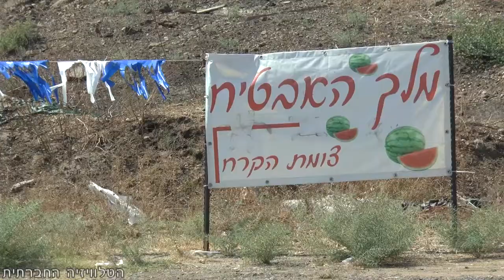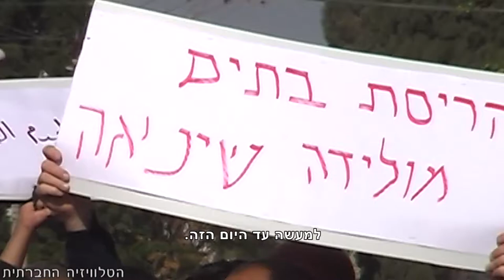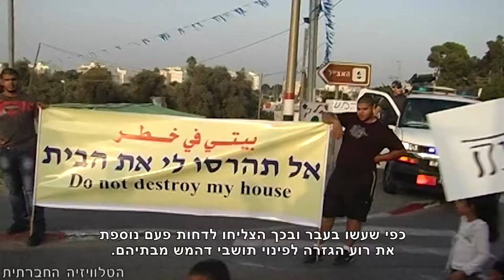דהמש - האיום ממשיך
צווי הריסה ופינוי תושבים ערביים מביתם, נראים כביכול, כמשהו שאינו קשור למצב האלים הפוקד אותנו, אך אי אפשר להסביר את המחאה של האוכלוסייה הערבית בישראל נגד המלחמה, הגזענות וההסתה מבלי לחשוף את מוקדי האפליה. הנה דוגמא. הכפר דהמש הנמצא בין לוד לרמלה, קיים עשרות שנים. הבתים תחת איום הריסה ופינוי, למרות שאין מחלוקת, כי התושבים הם הבעלים על האדמה. העילה החוקית להריסה היא, כי הקרקע מיועדת לחקלאות ולא למגורים. לתושבים היהודים שגרים בסמוך, המדינה שינתה את ייעוד הקרקע - בדיעבד. תושבי דהמש נותרים עם מאבקם ועם התקווה שמישהו בחלונות הגבוהים ישנה את ההחלטה.